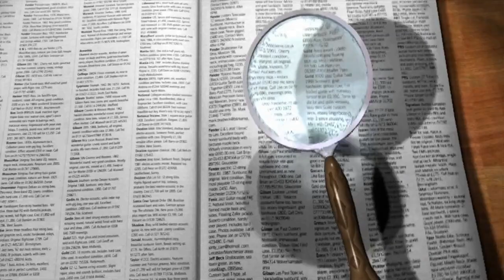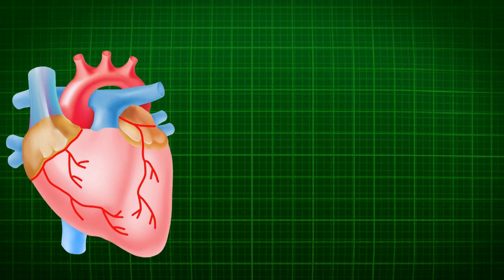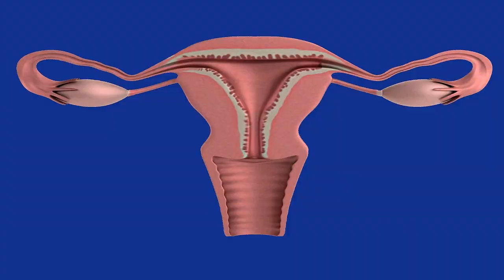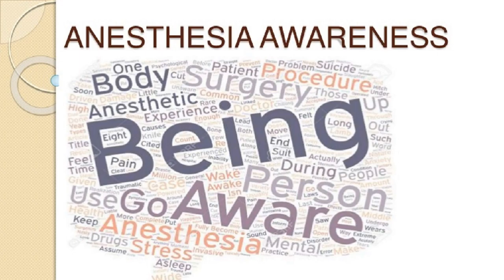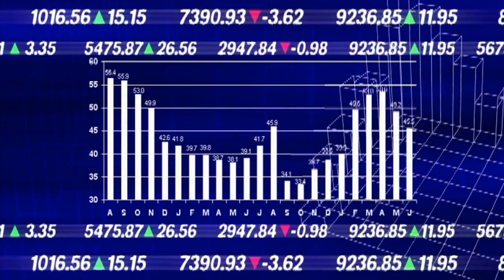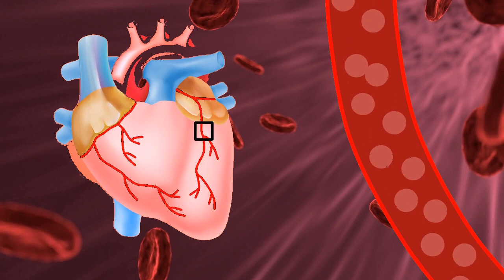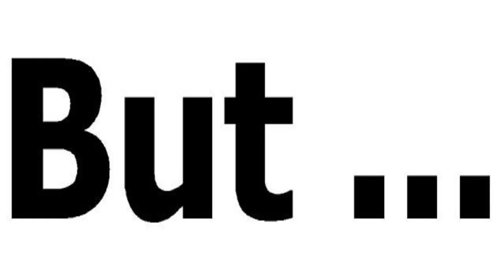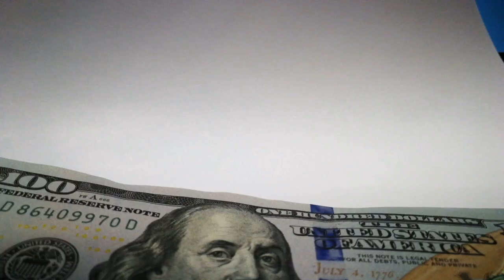अगर ऑपरेशन के बीच में होश आ जाये तो | ऑपरेशन के बारे में ये जानकर हैरान हो हो जाओगे | Anesthesia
ऑपरेशन के बारे में ये जानकर हैरान हो हो जाओगे | अगर ऑपरेशन के बीच | Anesthesia Awareness kya hota hai

What Happens If You Wake Up During Surgery|क्या होगा अगर ऑपरेशन के बीच में होश आ जाये तो